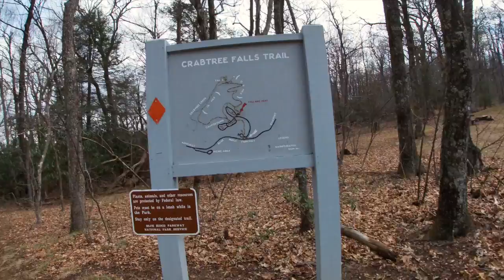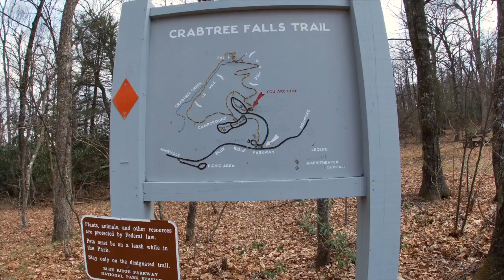Crabtree Falls walk down to the falls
become a Rusty Rails Productions member and get some extra perks become a Rusty Rails Productions member and get some extra perks on todays walking trail video we took a trip on the blue ridge parkway to Crabtree falls to hike. the sign said that the trail was strenuous and it didn't lie.this was taken on 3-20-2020. so sit back relax and enjoy the hike.